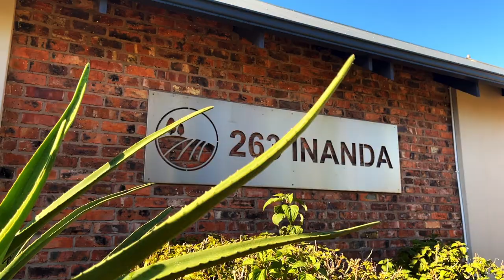A TRULY EXQUISITE TWO-BEDROOM, TWO-BATHROOM APARTMENT WITH GARAGE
Light and airy, this home is luxurious and tastefully appointed, modern and move in ready.  Extremely spacious, with a beautiful open plan living area leading onto a massive undercover veranda - excellent for entertaining and with gorgeous views.